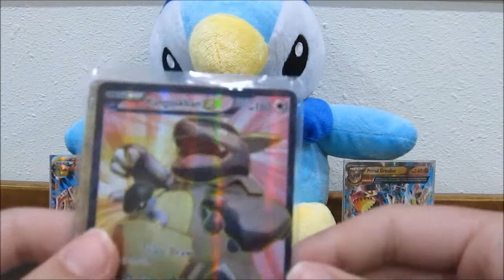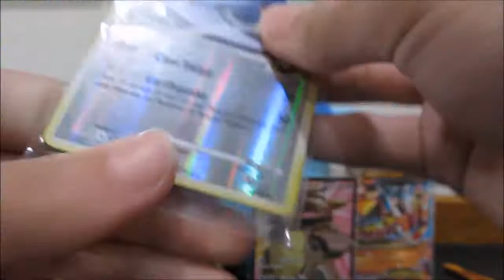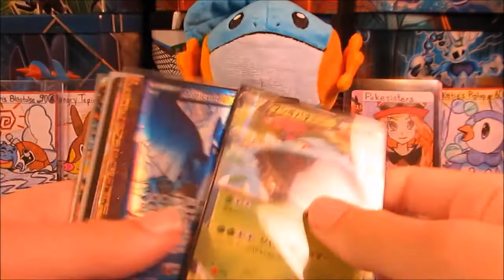Mail Box Monday #5! Amazing Trades!!!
Today we are showcasing some trades from some really awesome people! Make sure you check out all of their channels! Thanks again to all of you!

Then you will receive one free booster pack with your purchase!